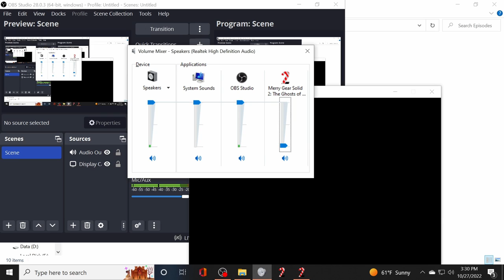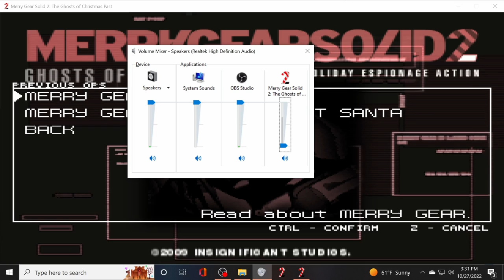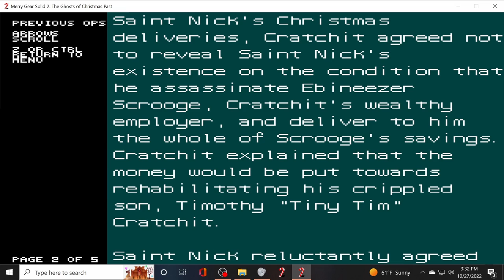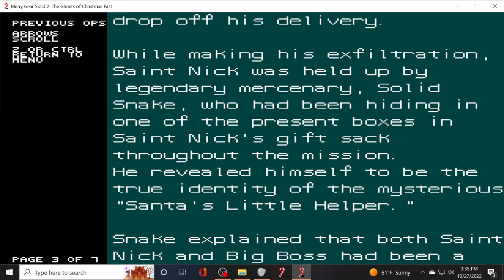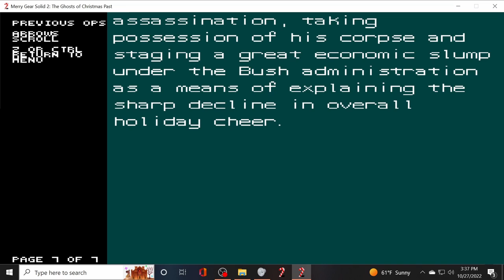Merry Gear Christmas: Night 4 Game two begins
Great voice acting in these games.